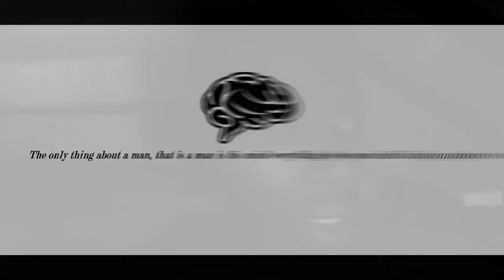The Somefun Nation: sorry Episode 8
laat de wereld zien wie jij gelooft te zijn. door de unieke petten  van I Am That, I Am te dragen, de logo van de petten vertaald een verbluffende verhaal over jou aan de wereld.